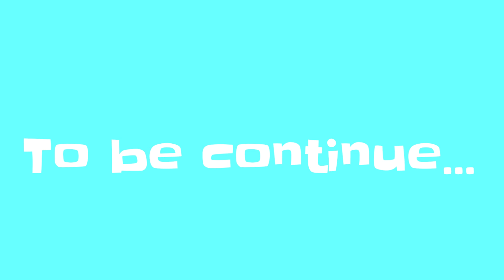Madoka And Minori's Adventure P1- "Introduction"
Audio is not mine it all belongs to Dan salvato and Doki doki literature club

Meh second series

ABOUT THE SERIES:
The series is about Twin girls named Madoka and Minori And their adventures togther! Minori the sweet and Cute Twin and Madoka the shy and Innocent one! Follow these twins to their series "Madoka and Minori's Adventures!"